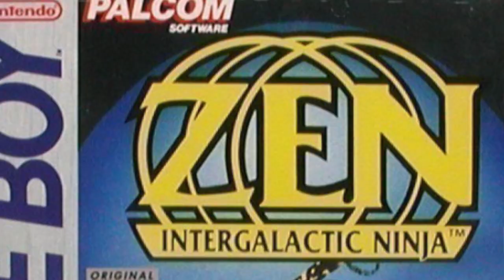Was taugt Zen - Intergalactic Ninja (GameBoy) heute noch? (Review/Test)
Heute ist ein Videowunsch vom Guten SNES Maniac (hier der Link zu seinem empfehlenswerten Kanal )dran! Das Spiel sagte mir gar nichts - aber lasst uns mal zusammen reinschauen!